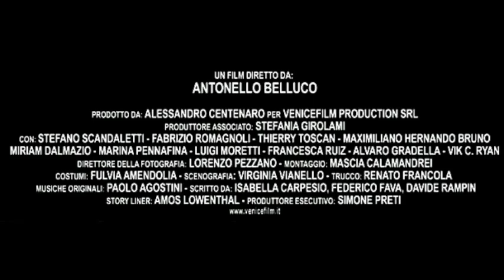GIORGIONE DA CASTELFRANCO - Sulle Tracce del Genio - Official Trailer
Docu-fiction sulla vita e l'opera del grande pittore Giorgione da Castelfranco. Durata: 52 min - Regia di Antonello Belluco.

Docufilm "Giorgione sulle tracce del genio"
Prodotto da Venicefilmproduction
Diretto da Antonello Belluco
Cast: Stefano Scandaletti, Fabrizio Romagnoli, Maximiliano Hernando Bruno, Thierry Toscan, Miriam Dalmazio, Marina Pennafina, Luigi Moretti, Francesca Ruiz, Alvaro Gradella.

E' in vendita il DVD della docu-fiction "Giorgione da Castelfranco - sulle tracce del genio".